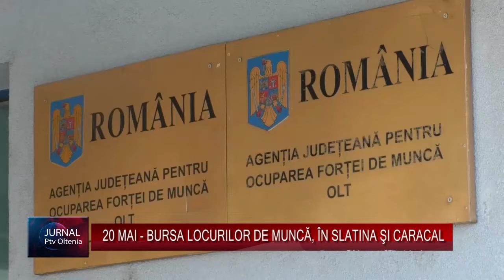20 MAI - BURSA LOCURILOR DE MUNCĂ, ÎN SLATINA ŞI CARACAL